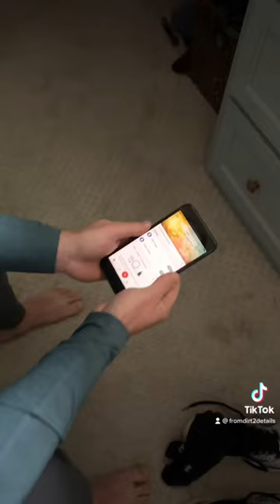Garage heaters have completely transformed out garage space!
Could you use a little warmth in your garage? Talk about an upgrade from my tiny little space heater, y’all!

If your garage is anything like mine, it does multiple jobs! Ours is a gym, workshop and of course GARAGE. We use it ALL year round and we were in desperate need of a solution for those chilly mornings or cold evenings. When I discovered @infratechusa was launching their new plug in Comfort Garage Heater it was an immediate “add to cart” moment! They have become the best addition to our Saturday group workouts in our garage gym!

If you’ve seen my back porch content, you know I’m already a huge believer in all of @infratechusa’s products. After using these plug-in heaters all winter long, and now even into spring, I can officially say, they do not disappoint!

Since these heaters are also smart plug compatible, we plugged them into Smart outlets and can now turn them on with our phone! For us, that means turning them on as we roll out of bed so that the gym is nice and toasty for our early morning workout!

They can be mounted on the wall or ceiling. I chose the walls because they look so modern and sleek that I wanted them to be a part of the aesthetic of the gym!